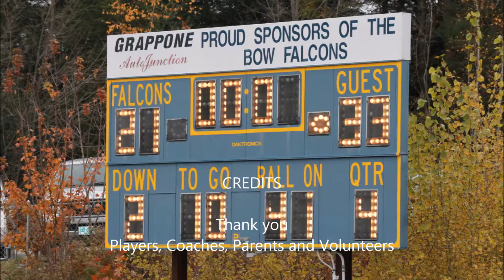Winnisquam vs Bow 10 24 15 live mic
Thank you Scott for videoing this from the other side for me. This was a big game and between us both I feel we got some great footage.